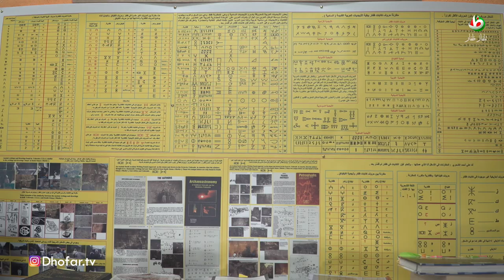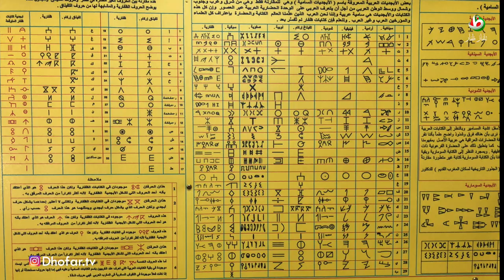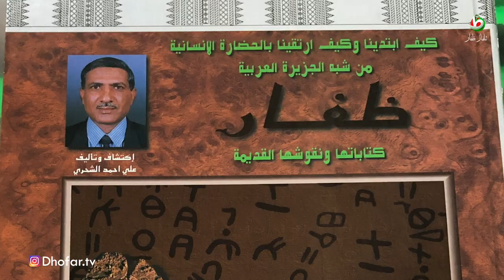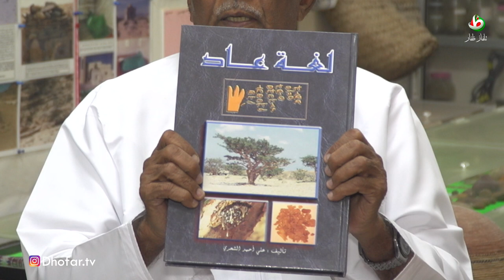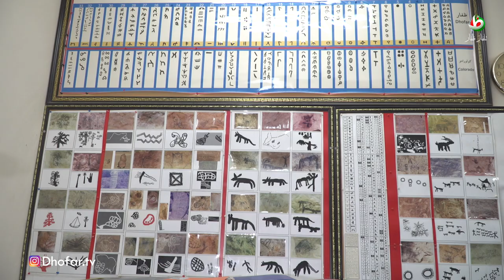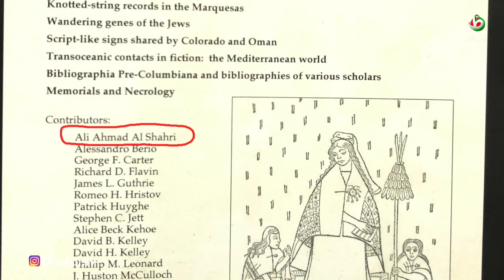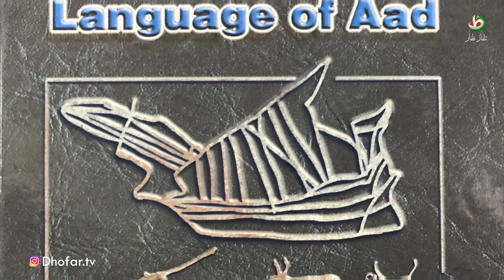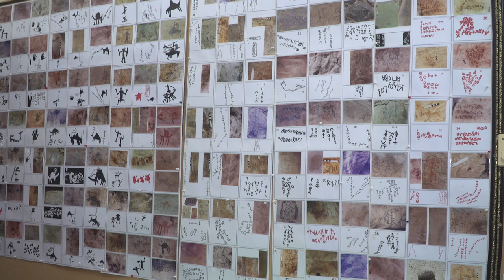لغة عاد للباحث علي بن أحمد محاش الشحري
يتحدث الباحث عن بحوثه في أغوار لغة عاد وهي لغة عربية قديمة حسب استنتاجات دراساته وكذلك النقوش القديمة في كهوف محافظة ظفار.